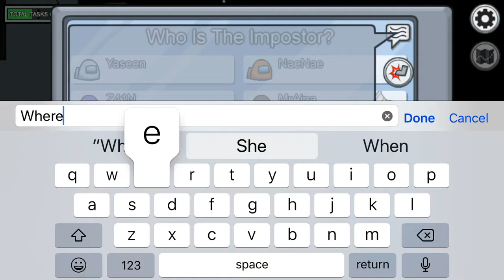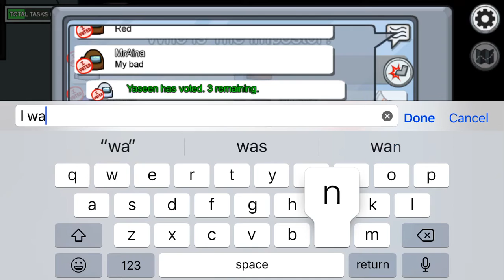WHY ME!!!!!!!! (Among Us)